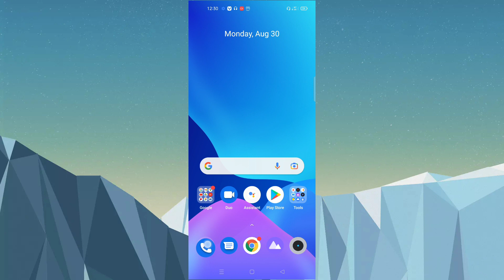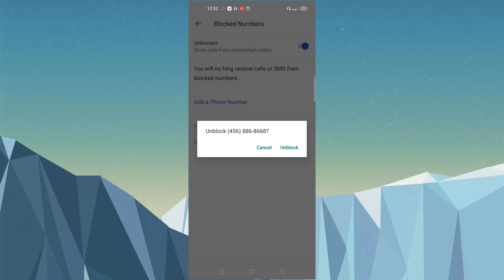How To Remove Number Blacklist In Realme Narzo 30